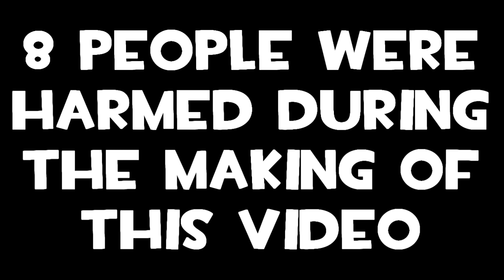DEM ADMINZ BE CRAZY - Fun on gmod,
DEM CRAZEEH ADMINZ BE STEALIN SOULS N SHET. THEY BE FOKEN CRAZY.